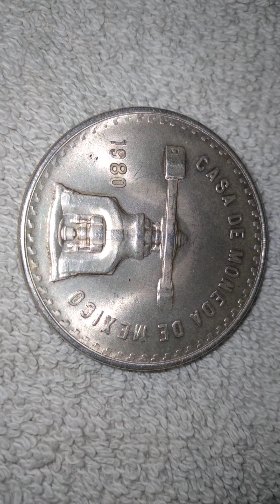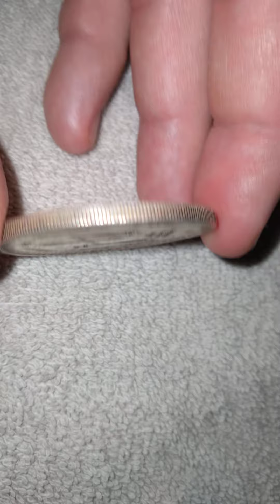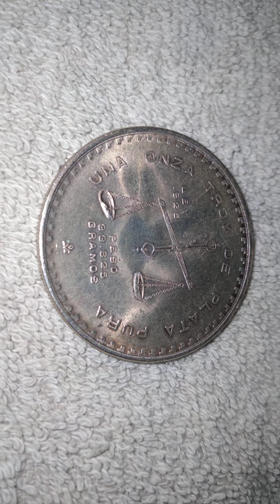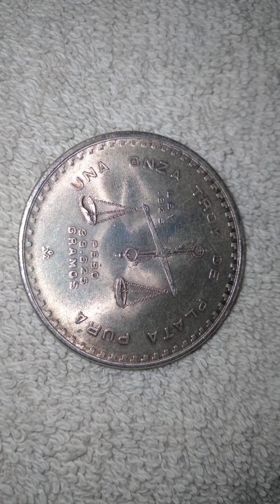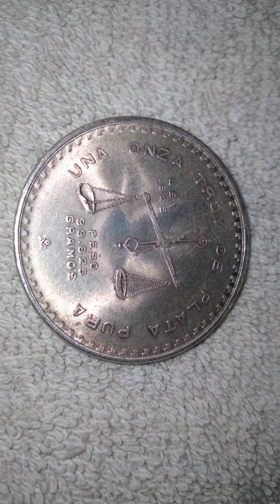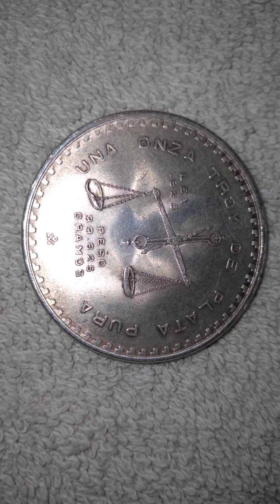MEXICO ONZA TROY DE PLATA PURA 1980